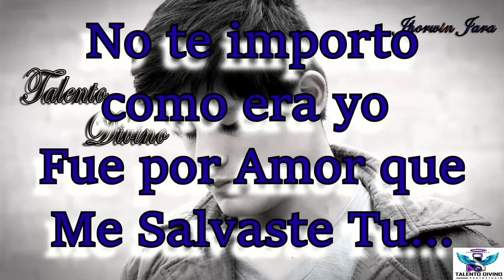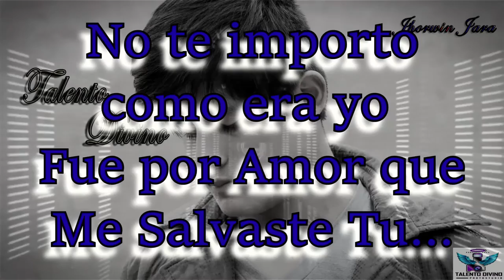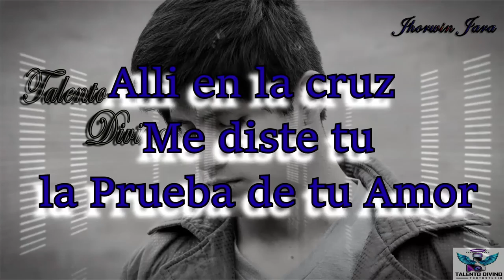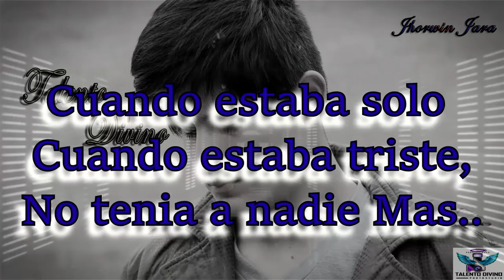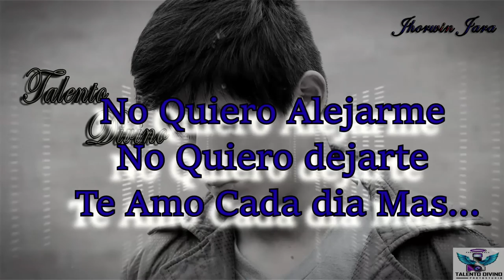Talento Divino Ministerio ✔Como no adorarte mi Rey